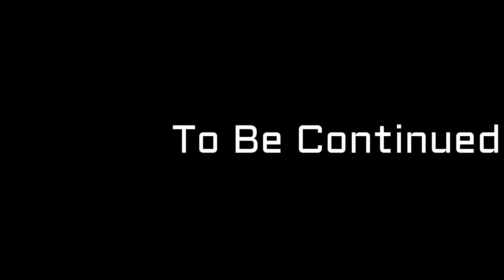Crab Island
Destin ,Fl